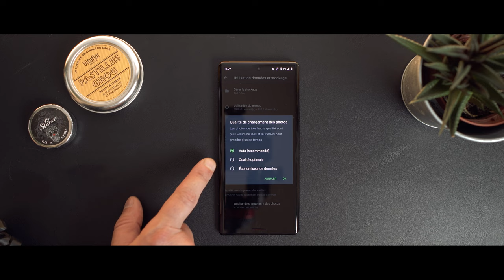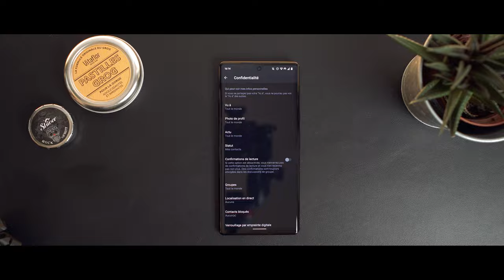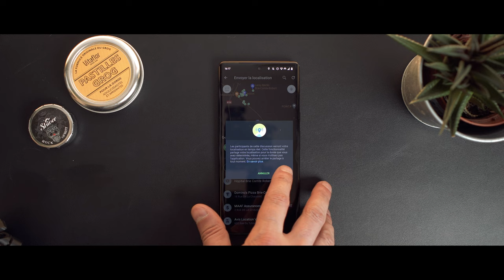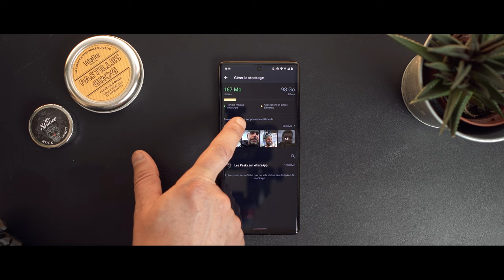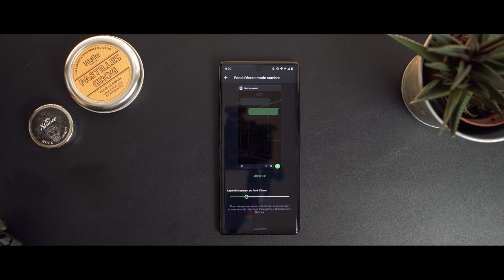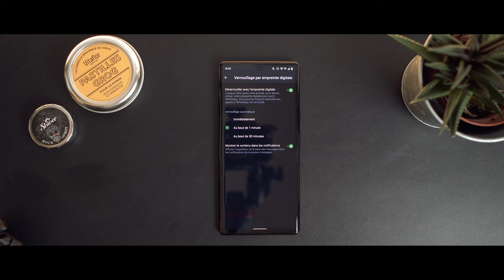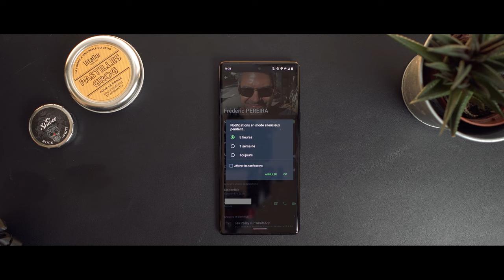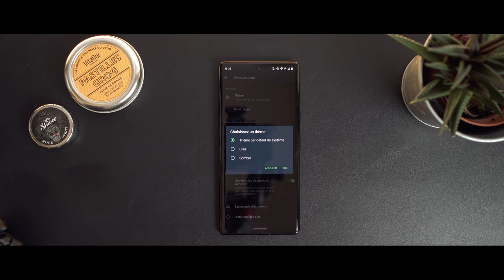10 ASTUCES incontournables pour WHATSAPP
Tu veux impressionner ta belle mère et tes collègues de travail, y compris Roger du service compta ? Pas de soucis, voici 10 astuces pour aller plus loin avec WhatsApp.

TIMECODE

00:00 - Intro
00:06 - Avant de commencer
00:43 - Limiter la consommation de data
01:45 - Désactiver la sauvegarde des médias dans la galerie
02:48 - Désactiver l’alerte de lecture
03:34 - Partager sa localisation
04:32 - Libérer de la mémoire sur WhatsApp
05:42 - Changer le fond d’écran d’une conversation
06:38 - Activer la biométrie
08:08 - Activer les messages éphémères
09:15 - Mettre une discussion en silencieux
10:15 - Activer le mode sombre
11:07 - En Conclusion

🔥 MON MATOS